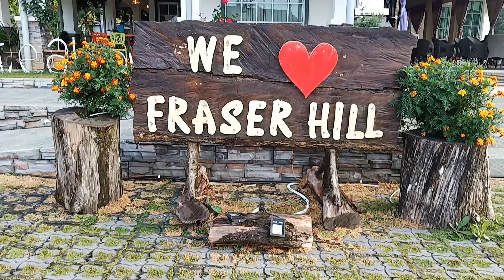2D1N Short Trip to Fraser's Hill 福隆港 两天一夜 (Ye Olde Smokehouse Fraser's Hill)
2D1N Short Trip to Fraser's Hill, Pahang, Malaysia
1) The Paddock  - Pony Riding, Archery
2) Allan's Water - Paddle Boating
3) Playground fun
4) Stay in Ye Olde Smokehouse Fraser's Hill Honeymoon Suite

Yong Gee Suan, Chai Shin Yih, Yong Kai Ching